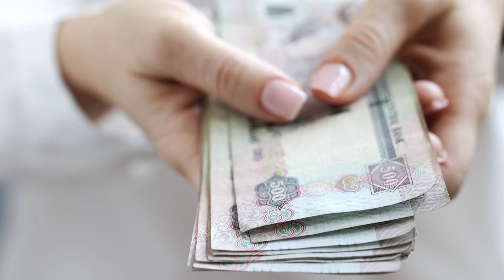Redeemable Arabian Card Voucher | Our Upcoming Draw 𝐀𝐄𝐃 𝟐𝟓𝟎,𝟎𝟎𝟎 are Coming Near To the Draw Date!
𝐏𝐚𝐲 𝐋𝐞𝐬𝐬! 𝐖𝐢𝐧 𝐁𝐢𝐠🤩